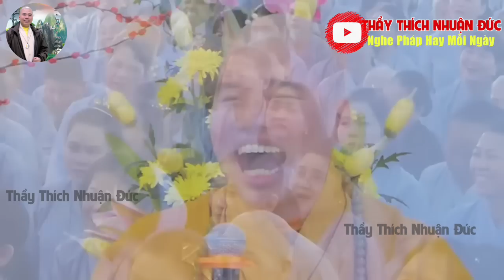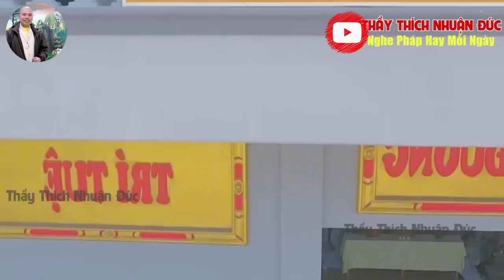Thầy Đức Hết Lời Khen Phật Tử Mắc Bệnh Lạ Ăn Được Không Ra Được Vẫn Giữ Được Tâm Niệm Phật Vãng Sanh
Zalo: Nhóm Tổ Đình Hộ Pháp-chuyên tu Tịnh Độ
TỔ ĐÌNH HỘ PHÁP: Khu Phố Vạn Hạnh - Phường Phú Mỹ - Tỉnh Bà Rịa_Vũng Tàu
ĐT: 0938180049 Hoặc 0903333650